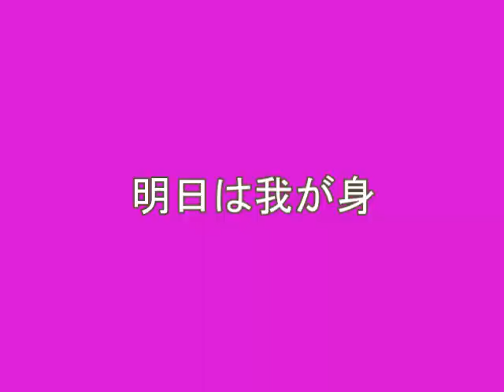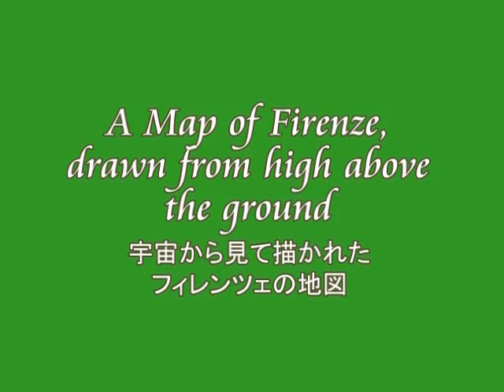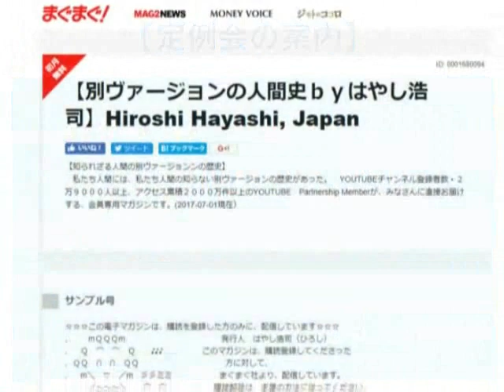0476B Video Diary ビデオ日誌「ピッピとの生活＋東北津波で、家族５人のうち４人をなくされたFさん」byはやし浩司Hiroshi Hayashi Dec 8th, 2017